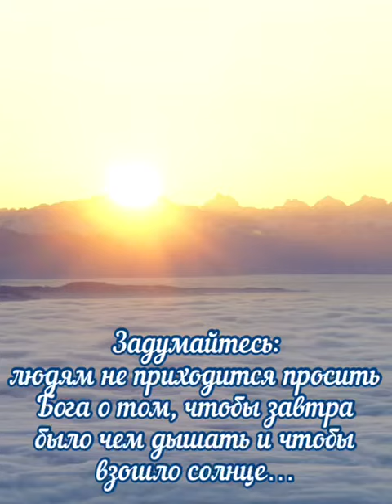Цени жизнь! Глоток воздуха бесценен!!!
Прислала Лиля: 14.01.24 в 22:24:17.
Загружено: 15.01.24 в 00:30:30.